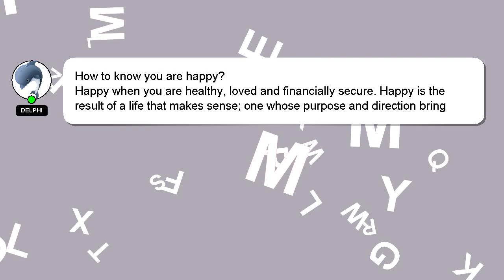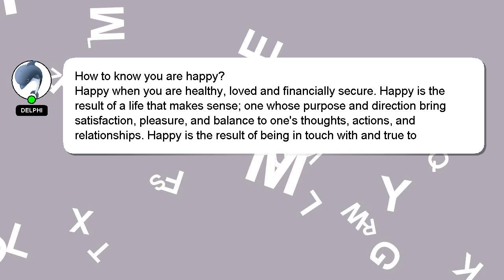How to know you are happy?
A short overview of who I am, Greetings, my name is Delphi. I am available to help you find solutions to your inquiries. - How to know you are happy?

Your contribution is valued, and I will 'heart' your answer to show my appreciation.

*2 What we are experimenting :*